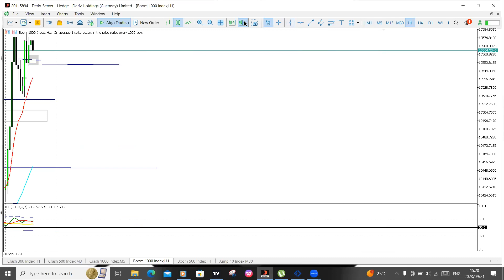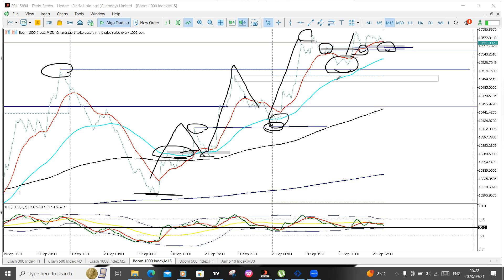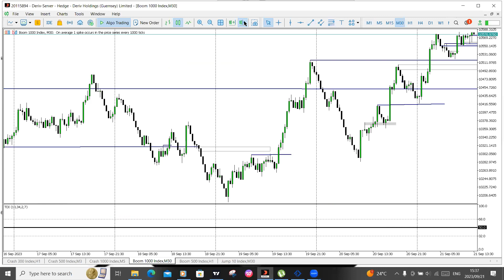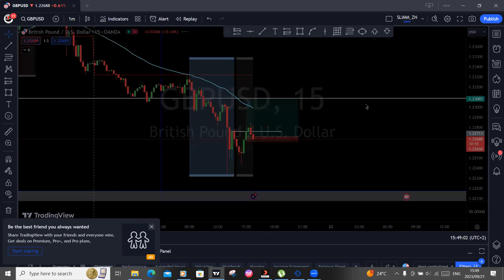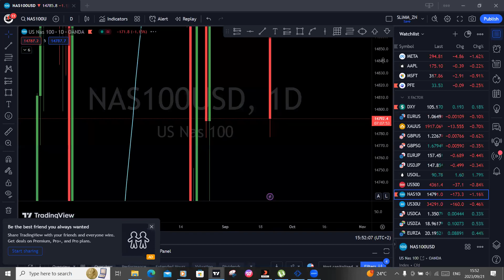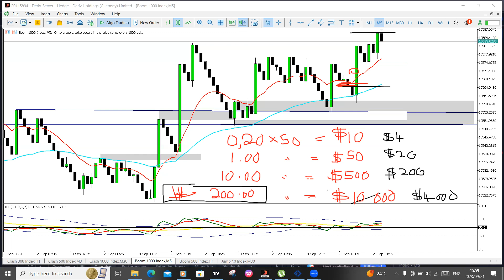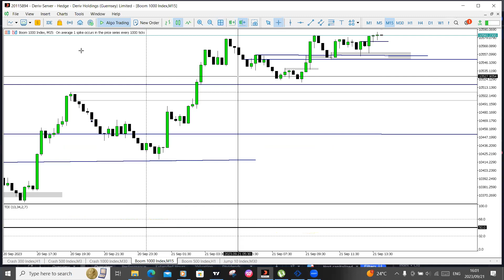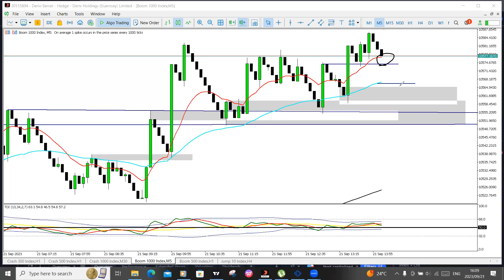CATCHING 20 TO 50 PIPS TRADING BOOM 1000 ON A TRENDING DAY // CALCULATING PIP VALUE ON DERIV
Join us as we show how we catch 20 to 50 pip moves on boom and crash daily. Trade management tips. How to calculate lot size and pip value on deriv.com boom and crash